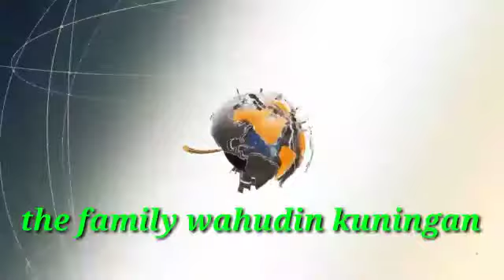Polsek urban pitumpanua /NAAS MENIMPA MAMAT (ODGJ) DITIKAM OLEH ORANG YANG TIDAK DI KENAL DI SIWA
butuh solusi  dan perhatian. bersama terhadap. korban mamat ODGJ asal. malayasia.